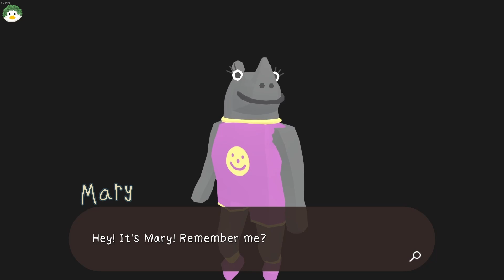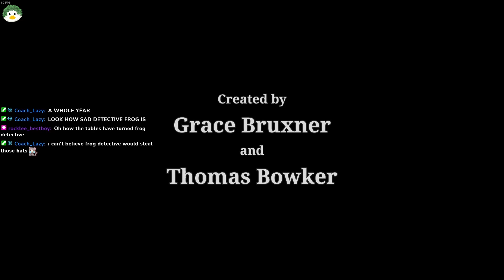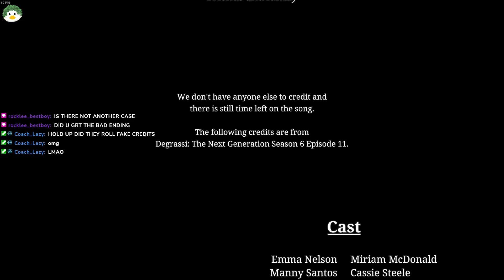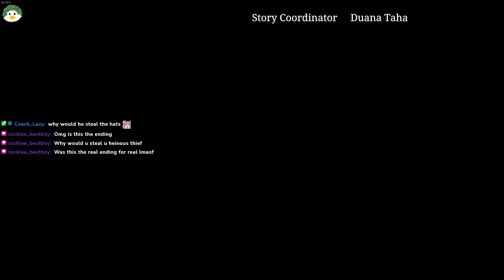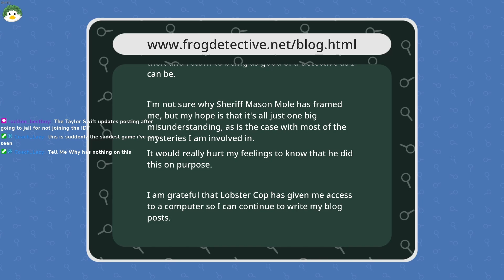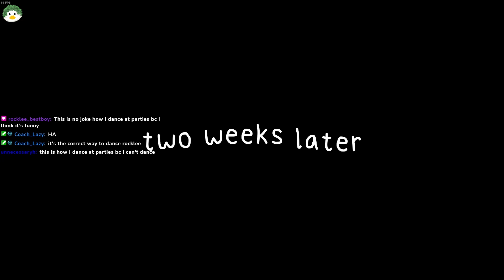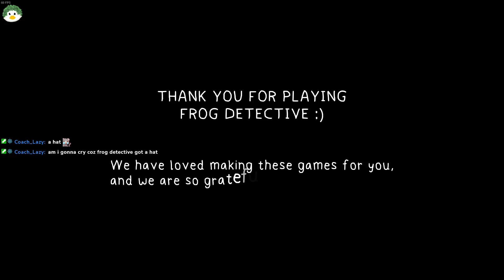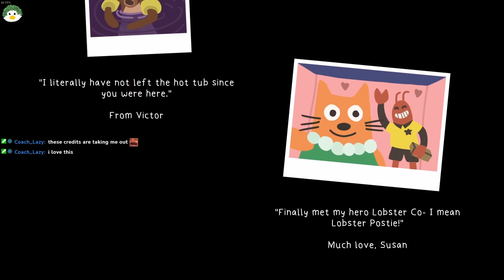Let's Play: Frog Detective 3: Corruption at Cowboy County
Twitch VOD from November 21, 2022

In the stream before Thanksgiving, we end our foray into Frog Detective on a high note, with Corruption at Cowboy County!  Oranges is back, lending their voice to a cast of characters.